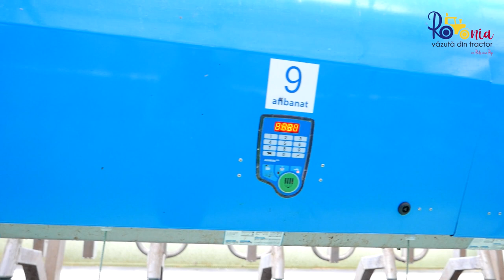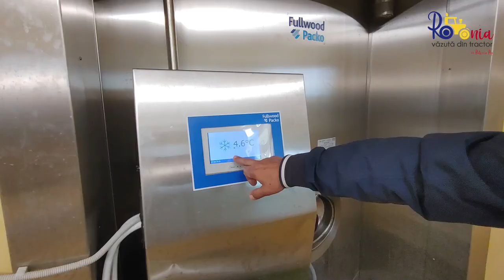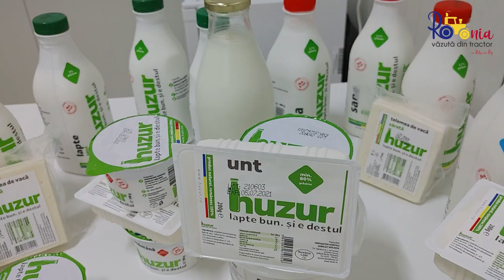"La vacă producția stă în copite și în păsărică", Gavrilă Tuchiluș / România văzută din tractor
La vacă producția stă în copite și în păsărică, spune Gavrilă Tuchiluș. După 40 de ani de muncă, l-am provocat să se uite în trecut, să evalueze prezentul și să ne spună ce își propune pentru viitor. Vorbim de o fermă mixtă cu 5000 ha, 1570 vaci Holstein, o adevărată uzină de lapte, principalul furnizor de materie primă pentru Agrolact Moldova, fabrica de lactate care a lansat anul trecut brandul HUZUR. Să nu credeți că toate au răsărit din pământ, e vorba de ani buni de muncă și investiții, aproape o viață de om. De om căruia Dumnezeu i-a dat, judecând după tot ce s-a realizat aici, dar i-a și luat, gândind prin câtă suferință trece cineva rămas fără soție și copil. Nepotul, animalele, angajații, ferma și întreaga afacere reprezintă azi reperul, motivația și satisfacția pentru care în fiecare dimineață acest om ridică capul de pe pernă. Dar îl las pe domnul Tuchiluș să vă spună cum i-a fost și ce-a făcut în cei 40 de ani ca fermier.